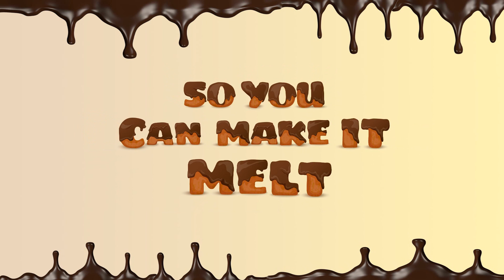Eidrian - Chocolate Pras Safadas (DJ Tezinho)